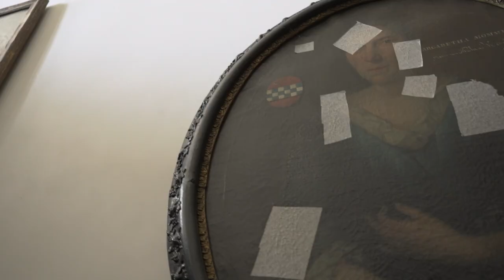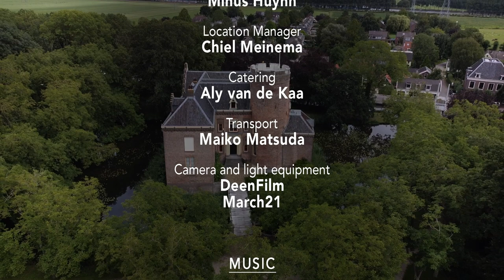2nd Hong Kong Music Early Festival 2021's Music Video "Life is a Dream" 第二屆香港古樂節影片《人生如夢》(附有中英字幕選擇)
The 2nd Hong Kong Early Music Festival 2021's  Music Video “ Life is a Dream”
 雅樂合奏團呈獻第二屆香港古樂節音樂影片《人生如夢》

Filmed at the beautiful Loenersloot Castle in the Dutch province of Utrecht, the story sees the world through a child's eyes. Yuna, an 8-year-old girl, waits for her pianist mother, Kaoru, who is making music with a young couple living in the castle, Edmond and Kitty. The child imagines that these two are a prince and a princess.

The video is suffused with music; songs and duets of Haydn and Mendelssohn are performed by two distinguished young singers: Hong Kong-born soprano Kitty Lai and tenor Edmond Chu, along with solo pieces played by Japanese pianist Kaoru Iwamura on a square piano. According to the director Daan Vree, the film is based on research into the history of the castle, the texts of the songs and the stories behind their composition: "we made a storyline that connects all the dots…The music is mostly about love and longing for each other, and we have the song about life that is just a dream."

A bonus video "The Broadwood Piano at the Loenersloot Castle", Kaoru Iwamura will tell you more about the 200-year-old English Broadwood Square Piano she played in the video.

第二屆香港古樂節會為您送上全新拍製的音樂影片《人生如夢》。
這齣製作由居於荷蘭阿姆斯特丹的作家兼電影製作人達恩・弗雷 （Daan Vree） 執導，全片均於荷蘭烏得勒支省中有八百年歴史的倫拿斯魯特城堡（Loenersloot Castle）中拍攝。故事中的Yuna 是一位八歲女童，她的鋼琴家母親 Kaoru約了城堡中的年輕夫婦 Edmond 和 Kitty 一起夾音樂。在孩子的幻想中，這對年青夫婦就像王子和公主，故事借孩子的目光角度，藉着她在城堡中的所見所聞，帶觀眾遊走於現實和幻想之間。

《人生如夢》充滿著動聽音樂，兩位生於香港的傑出年青歌唱家：女高音黎樂敏和男高音朱楚亨會演唱海頓和孟德爾遜的歌曲和二重唱；日裔鋼琴家岩村薰則會運用一部有二百年歷史的方形鋼琴作獨奏和伴奏。據導演達恩・弗雷所說，這部影片是建基於城堡的歷史、歌詞的內容和每首選曲背後的故事：「我們將這些節點連接在一起⋯⋯選曲的內容主要是關於人與人之間的愛和渴慕，當中亦有一首歌曲，點出人生如夢。」

此外，鋼琴家岩村薰在《倫拿斯魯特城堡的古鋼琴》視頻中，為您詳細介紹她在《人生如夢》中彈奏的樂器，那是一部有二百年曆史的英國 Broadwood 方形鋼琴。

Life is a Dream《人生如夢》
produced by Daan de Koreaan Creative ProductionsCAST
Tenor: Edmond Chu 朱楚亨  Soprano: Kitty Lai 黎樂敏
Fortepianist :Kaoru Iwamura 岩村かおる
Girl: Yuna Vree フレー ゆな 브레이 유나
Written and Directed by Director Daan Vree 천 광우

Please press Youtube CC options for English or Chinese subtitles.
請按 Youtube CC 功能選舉中英文字幕

曲目 Music Programme

0:38 Songs Without Words  {Piano solo)
無言之歌（鋼琴獨奏）
作曲 | 費利克斯·孟德爾頌

2:42 Suleika (Soprano & Piano)
Text by Marianne von Willemer (1784–1860)
author of Schubert:
The Complete Song Texts, published by Schirmer Books, provided courtesy of Oxford Lieder
蘇萊卡（女高音與鋼琴)
作曲 | 費利克斯·孟德爾頌   作詞 | 瑪麗安娜·威廉默
中譯 | 朱楚亨 Chinese translations by Edmond Chu

5:53 Songs Without Words {Piano solo)
無言之歌（鋼琴獨奏）| 作曲 | 費利克斯·孟德爾頌

9:22 Sympathy  (Tenor & PianoH) ob. XXVIa:33
English text and translation by John Hoole (1744–1783)
Original text in Italian by Pietro Metastasio (1698–1782)
愛之結連（男高音與鋼琴）
作曲 | 約瑟夫·海頓
英文歌詞和翻譯：約翰·霍爾   意大利語原文: 彼得羅·梅塔斯塔西奧

12:47 Suleika und Hatem (Soprano, Tenor & Piano)
Text by Johann Wolfgang von Goethe (1749–1832)
蘇萊卡和哈特姆（女高音、男高音與鋼琴)
作曲 | 范妮·采齊莉·孟德爾頌 作詞 | 約翰·沃夫岡·馮·歌德
中譯 | 朱楚亨  Chinese Translation by Edmond Chu

15:50 Guarda qui che lo vedrai, Hob. XXVa:1
Look here, and you will see it  (Soprano, Tenor & Piano)
看呀，你將會看到（女高音、男高音與鋼琴)
作曲 | 約瑟夫·海頓 Music by Joseph Haydn (1732–1809)
作詞 | 卡洛·弗朗切斯科·巴迪尼  Text by Carlo Francesco Badini (1715–1810)
中、英譯 | 朱楚亨 English and Chinese translations by Edmond Chu

19:56 Das Leben ist ein Traum (1784), Hob. XXVIa:21
Life is a Dream (Tenor & Piano)
Text by Johann Wilhelm Ludwig Gleim (1719–1803)
English & Chinese translations by Edmond Chu
人生如夢（男高音與鋼琴）
作曲 | 約瑟夫·海頓 (1732–1809)
作詞 | 約翰·威廉·路德維希·格萊姆 (1719–1803)
中、英譯：朱楚亨

24:09 Songs Without Words  (Piano solo) Venetian Gondola Song, Op. 19b/6

倫拿斯魯特城堡的古鋼琴

2021年第二屆香港古樂節《尋源之旅》紀念冊
House programme of the 2nd HK Early Music Festival 2021

此計劃是由香港藝術發展局資助
This project is supported by Hong Kong Arts Development Council

雅樂合奏團有限公司為本港非牟利團體，如捐款HK$100或以上，您可憑收據申請扣稅。
Concerto da Camera Limited is a registered charitable organization in Hong Kong. You can apply for tax deductible with a receipt for donation s of HK$100 or above.